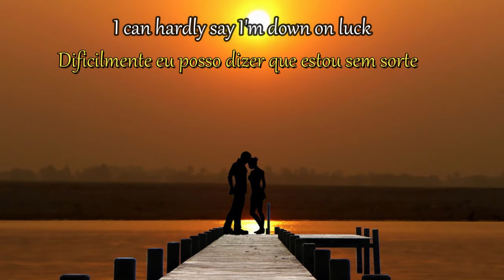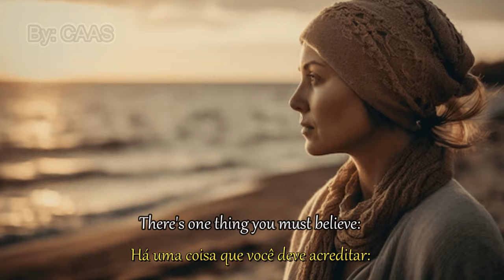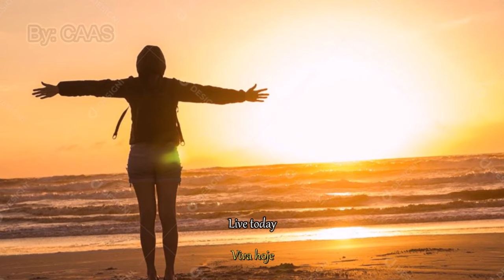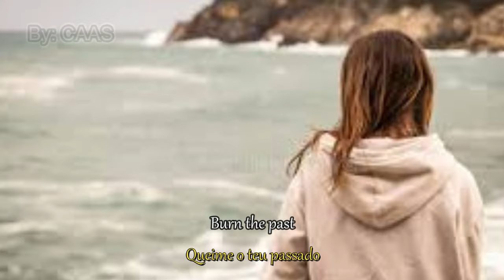The Korgis - Don't Look Back - 1982 - (Legendas em Inglês e Português)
The Korgis é uma banda pop britânica conhecida principalmente por seu single de sucesso " Everybody's Got to Learn Sometime " em 1980. A banda era originalmente composta pelo cantor/guitarrista/tecladista Andy Davis (nascido Andrew Cresswell-Davis em 10 de agosto de 1949) e cantor/baixista James Warren (nascido em 25 de agosto de 1951), ambos ex-membros da banda Stackridge dos anos 1970 , junto com o violinista Stuart Gordon e o tecladista Phil Harrison.